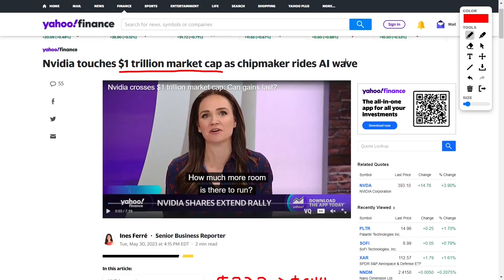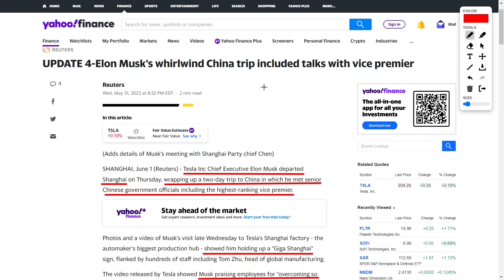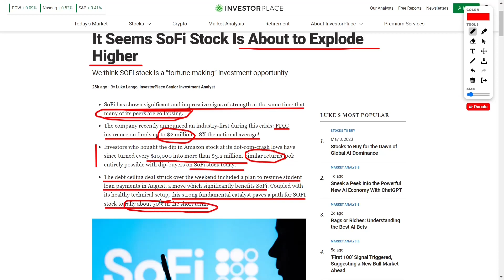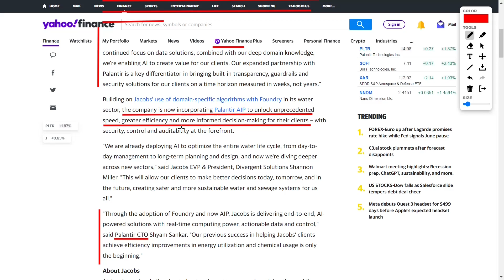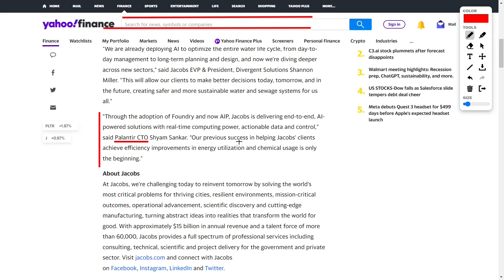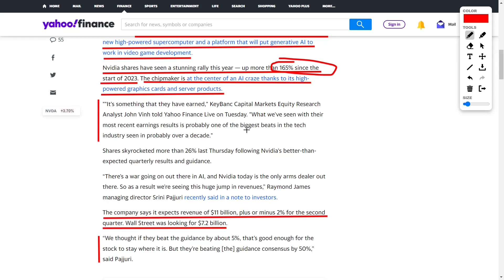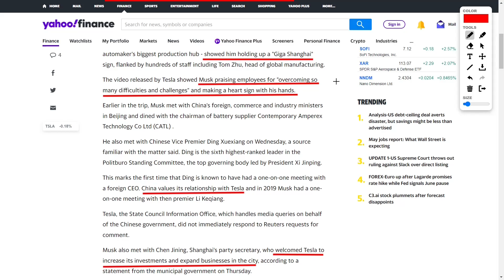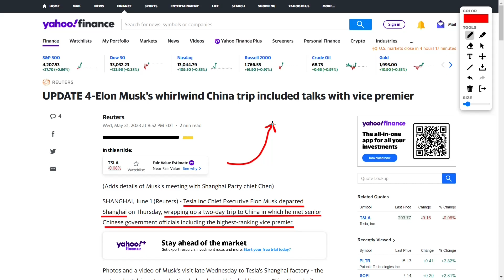Sofi Stock Catalyst! PLTR stock News! Cathie Wood reviews Nvidia stock! Elon Musk's trip to China!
We're talking about a potential fortune-making opportunity right here. While many of its peers are crumbling, SoFi is flexing its muscles and showing some serious strength. Check this out: SoFi just made a groundbreaking announcement amidst this crisis. They've secured FDIC insurance on funds up to a whopping $2 million, which is eight times the national average! Can you imagine the potential returns on this one? It's like buying Amazon stock at its dot-com-crash lows and turning every $10,000 into over $3.2 million. Well, my friends, similar returns are within reach for those brave enough to grab the dip in SoFi stock today. But wait, there's more! The recent debt ceiling deal struck over the weekend includes a plan to resume student loan payments in August. And guess who benefits the most from this move? You guessed it, SoFi! This is a strong fundamental catalyst that, when combined with its healthy technical setup, sets the stage for SOFI stock to rally a whopping 50% in the short term. Cha-ching! And mark your calendars because there's another exciting event on the horizon. SoFi Technologies, Inc. has just announced their 2023 Annual Meeting of Stockholders, happening on June 14, 2023. This is where the magic happens, folks. Keep an eye out for any major announcements and developments during that meeting. But that's not all! We've got more thrilling news in the tech space. Jacobs and Palantir are teaming up and expanding their partnership. They're leveraging Palantir's AI capabilities to commercialize innovative AI solutions in critical infrastructure, advanced facilities, and supply chain management. This collaboration is all about speed, efficiency, and informed decision-making. It's the perfect recipe for success! And let's not forget about Nvidia, the king of chips. They've reached an incredible milestone, hitting a $1 trillion market cap! This makes them the first chipmaker to ever achieve such a feat. Nvidia's stock has been on fire, with gains of over 165% since the start of 2023. They're dominating the AI craze with their powerful graphics cards and server products. Analysts are going gaga over this stock, with a whopping 49 buy recommendations. The average price target? A mind-boggling $439.73! Last but not least, our favorite visionary, Elon Musk, recently wrapped up his trip to China. He met with senior Chinese government officials, including the highest-ranking vice premier. The guy knows how to make an entrance, holding up a "Giga Shanghai" sign at Tesla's Shanghai factory. The Chinese public is absolutely enamored with him, and he's been receiving praise left and right. We're eagerly waiting to hear more about the discussions he had and any exciting developments that may arise.